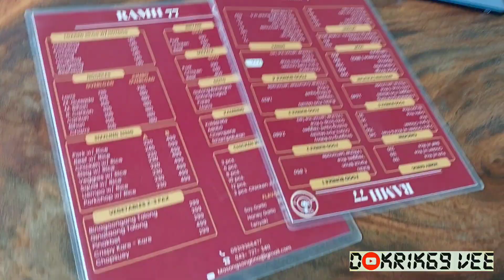RAM 777 Resto and Cafe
When in Tanauan, Batangas, visit RAM777 resto and cafe.
Authentic Goto Batangas and Chicjen Biriani...panalo